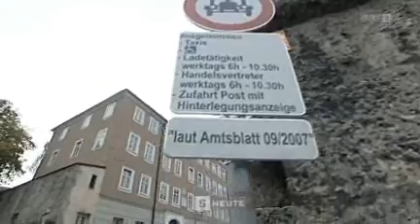Schlechtwetter-Totalsperre Stadt Salzburg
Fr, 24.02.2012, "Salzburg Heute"